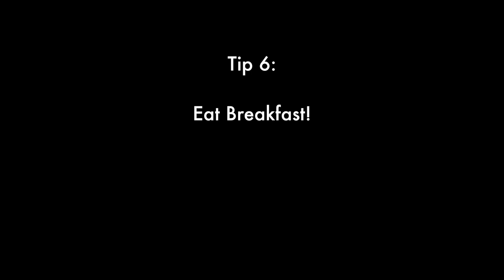USMLE Step 1 (and Other Standardized Exam) Taking Tips! | My USMLE Step 1 Experience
USMLE Step 1 is one of the of the board exams medical school students take. In this video, I share some exam taking tips for the USMLE. I also discuss my experiences as a medical student taking the USMLE Step 1 exam.

Here are the following tips:
1. Save some practice USMLE Exams towards the end of your review to gauge how you are doing.
2. Modify your sleep schedule based on what time your USMLE Step 1 time.
3. Formulas--decide which one to memorize.
4. Check traffic! Make sure you know how to get to the exam site
5. Don't over caffeine!
6. Make sure to get a good breakfast.
7. Plan out how to use your breaks and stick to it! Don't power through the USMLE if you don't have to.

The resources and books I used for USMLE Step 1:
Sketchy Medical:  goo.gl/0XvaMc
Pathoma: goo.gl/h4AZKn
UWorld: goo.gl/05Yw2B
Firecracker: goo.gl/mZZ7Ab
Goljan Rapid Review
First Aid
BRS Physiology
BRS Biochem
BRS Behavioral Science

Mailing Address:
Jamie L.